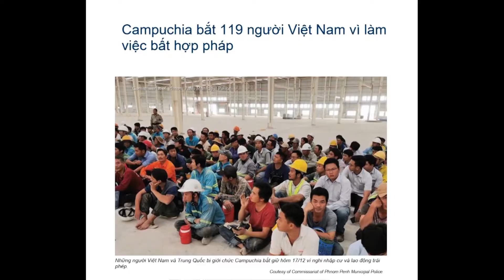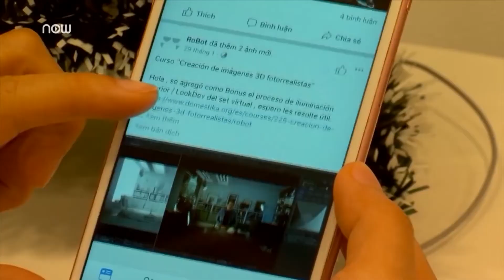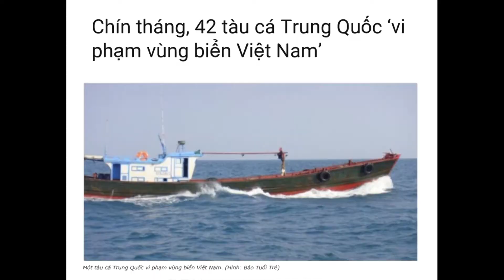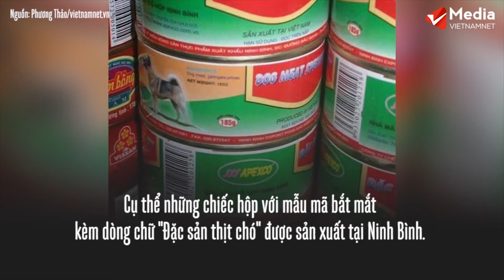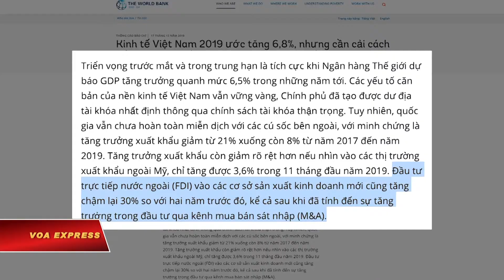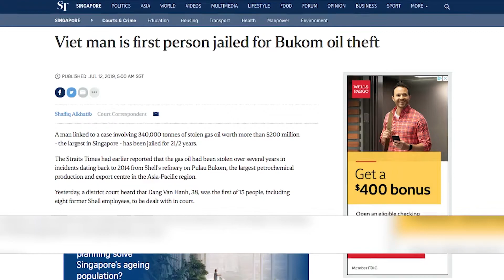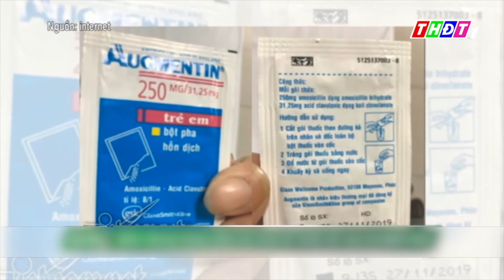VIETV Tin Viet Nam 122019